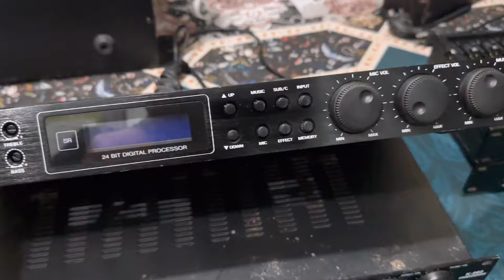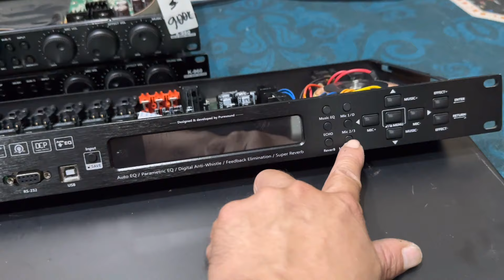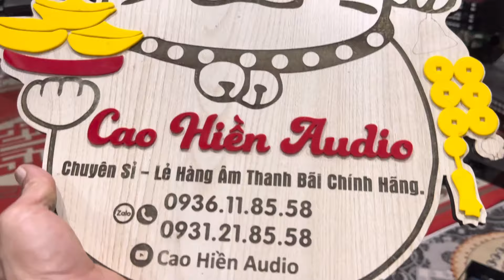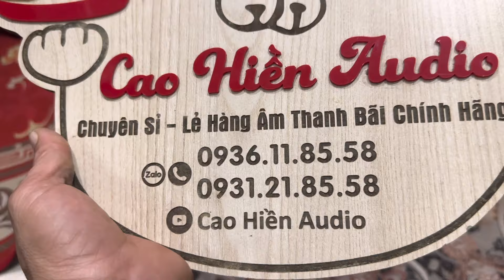Thanh lý loa súp bãi ý 3 Bass uy lực, 500k/c vang DK đức cực hay-0936.118.558